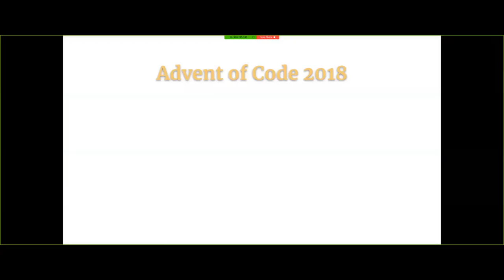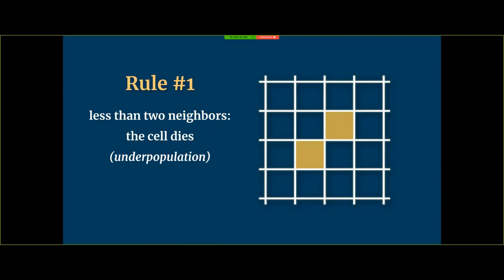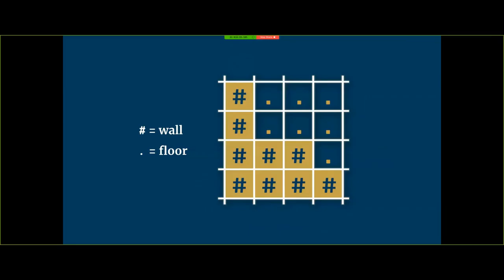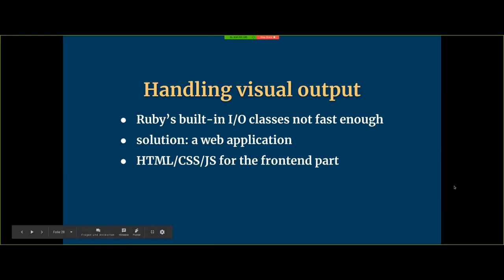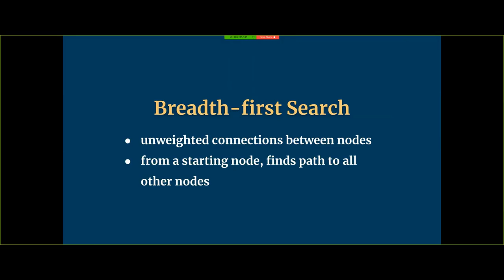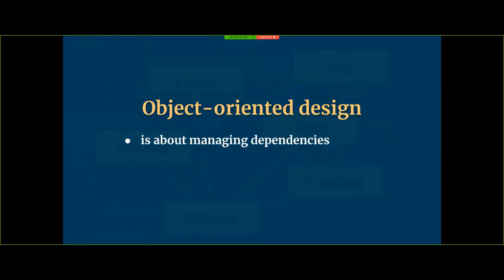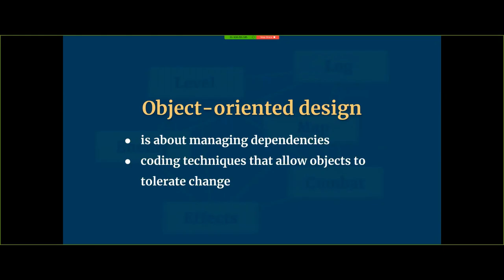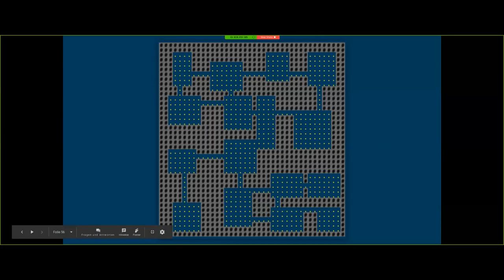From a small idea to a working game prototype in a week - Launch School Tech Talk - 2019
From a small idea to a working game prototype in a week presented by Launch School student, Markus Unger.

In this presentation, Markus will share with you how he set out to create a working game prototype in just a few days. You'll hear about what inspired him, the tradeoffs he made to keep the project's scope from exploding, and some algorithms that drive the game's procedurally generated levels.

He will keep the presentation at an introductory level and will give a high-level introduction to the unique challenges of tackling an ambitious project for the first time.